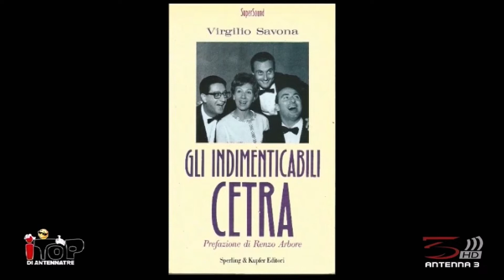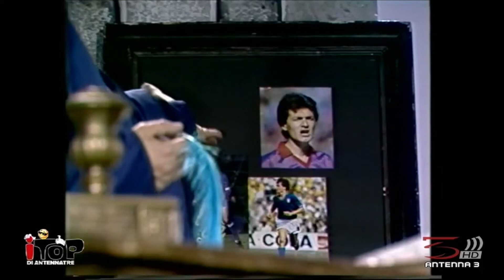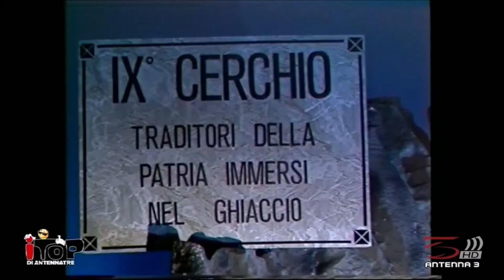I Top di Antenna 3 - IL QUARTETTO CETRA (parte seconda)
Stefano Golfari con la giornalista Marica Orlandi e l'archivista Alessandro di Milia presentano
I Top di Antenna 3 ovvero il meglio della produzione storica dell'emittente fondata nel 1977 da Renzo Villa.
Puntata dedicata al Quartetto Cetra, ospiti fissi nella stagione 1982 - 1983
di "Bingooo", trasmissione di punta dell'emittente
con una serie di parodie interpretare magnificamente dai Cetra.

Ospiti in studio Fabio Chiusano figlio di Felice.
In collegamento Skype Giorgia Giacobetti figlia di Tata,
(00:00:10) Carlo Savona figlio di Virgilio e Lucia Mannucci.
Sempre via Skype Nino Formicola del duo e Zuzzurro e Gaspare i quali parteciparono, come tanti altri artisti che in quel periodo stavano ad Antenna3, alle parodie realizzate con la regia del grande Guido Stagnaro su testi di Dino Verde, Gino e Michele (alcune) e Tata Giacobetti, con arrangiamenti musicali di Pigni, Negri e Savona.

(00:36:35) Alla fine della trasmissione una parodia intera: "Messer Dante Alighieri".
Testo di Gino e Michele, arrangiamento musicale di Tino Pigni.

Personaggi e interpreti:
Gemma Donati – Tata Giacobetti
Beatrice – Lucia Mannucci
Virgilio – Felice Chiusano
Dante – Virgilio Savona
Conte Ugolino - Gerry Bruno

GRUPPO FACEBOOK
Tata, Felice, Cia e Virgilio ovvero IL QUARTETTO CETRA